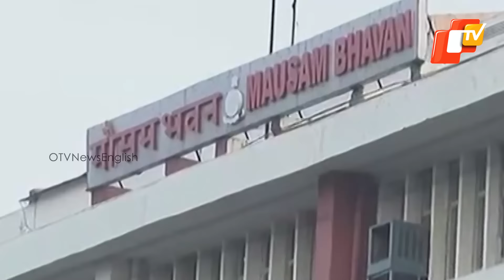Depression By May 24, Severe Cyclonic Storm By May 26: IMD | Cyclone Warning | Odisha Weather